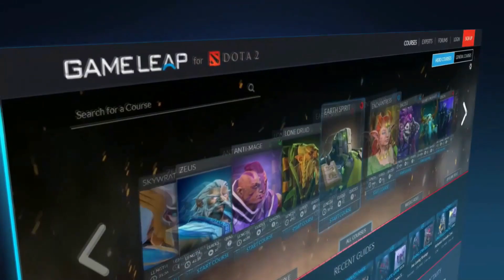Arteezy Dota 2 [Arc Warden] Save My Boy RTZ